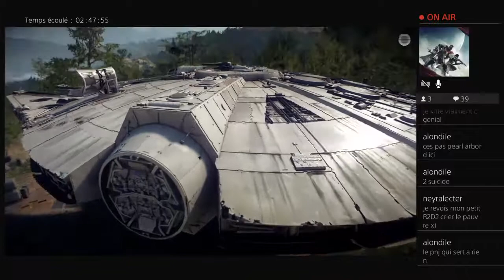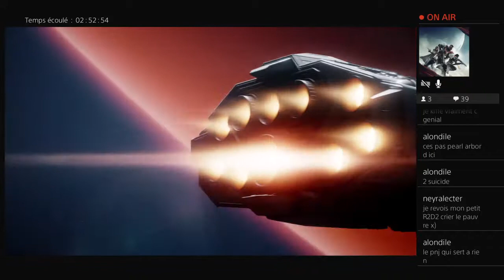Campagne Solo battlefront 2 episode 5 en LIVE